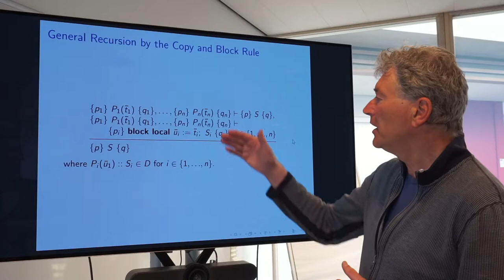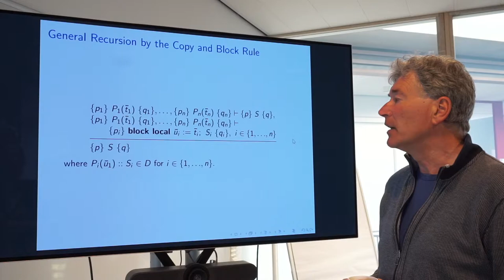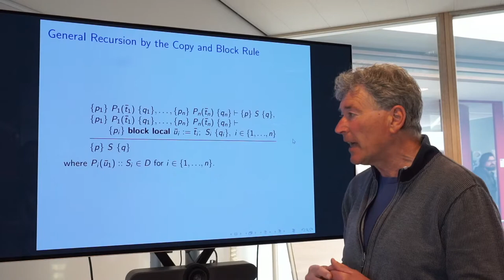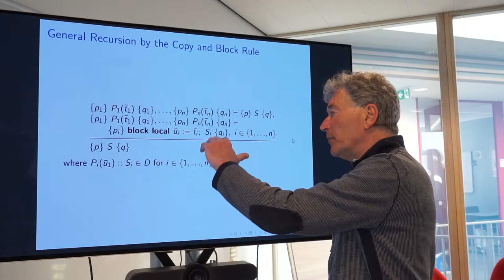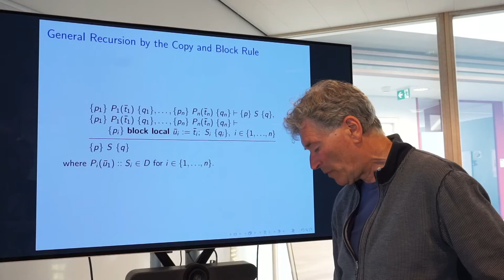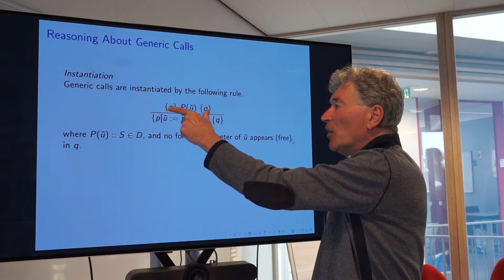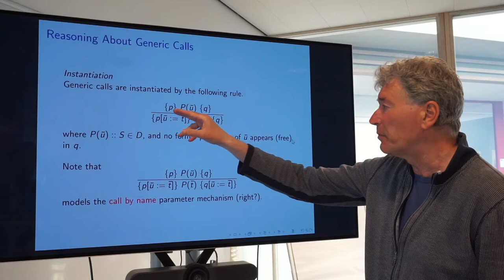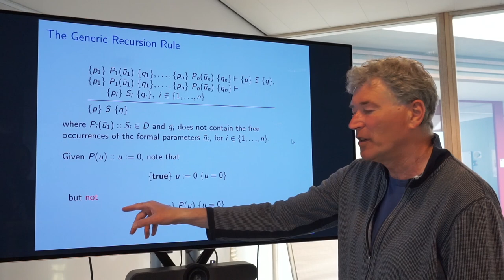Programmacorrectheid (College 12/12, deel 1/3)